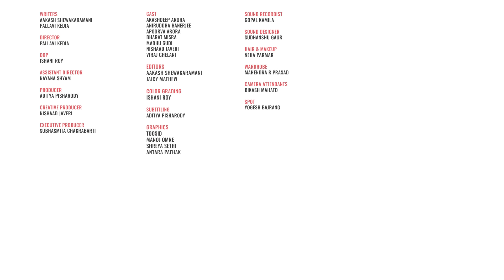FilterCopy | Things Vegetarians Are Tired Of Hearing | Ft. Apoorva, Akash, Madhu, Banerjee & Viraj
Haan hu main veg. Kyonki meri marzi!

PRODUCER
Aditya Pisharody

CREATIVE PRODUCER
Nishaad Javeri

DIRECTOR
Pallavi Kedia

ASSISTANT DIRECTOR
Nayana Shyam

WRITER
Aakash Shewakaramani
Pallavi Kedia

DOP
Ishani Roy

Akashdeep Arora
Aniruddha Banerjee
Apoorva Arora
Bharat Misra
Madhu Gudi
Nishaad Javeri
Viraj Ghelani

EXECUTIVE PRODUCER
Subhasmita Chakrabarti

EDITOR
Aakash Shewakaramani
Jaicy Mathew

SOUND DESIGN
Sudhanshu Gaur

GRAPHICS
Toosid
Manoj Omre
Shreya Sethi
Antara Pathak

SPOT
Yogesh Bajrang

Neha Parmar

WARDROBE
Mahendra Prasad

CAMERA ATTENDANT
Bikash Mahato